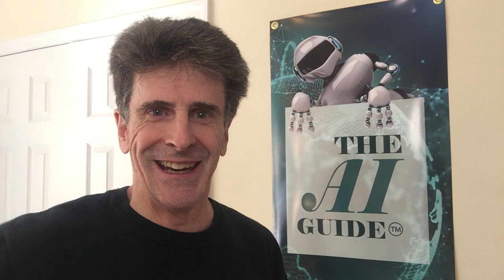The AI Guide - Episode 6 - Gaming Part 1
In Episode 6, we begin talking about application of AI to specific industries, and gaming is up first.  AI was first used to learn to play games and solve math problems in the late 1950's and early 1960's.  Early in the 60's, AI had learned to play checkers.  It's come a long way since then!  Part 1 of 2 on gaming.